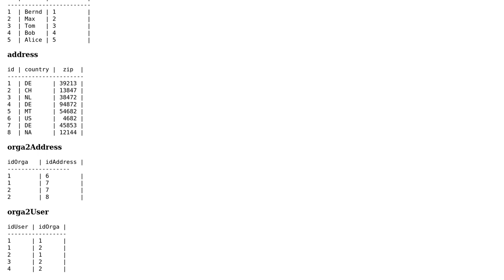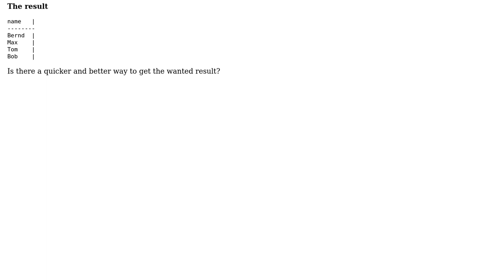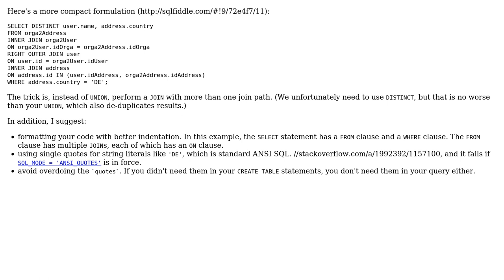Code Review: Get all members from country depending on multiple tables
With thanks & praise to God, and with thanks to the many people who have made this project possible! You are responsible for your own actions.